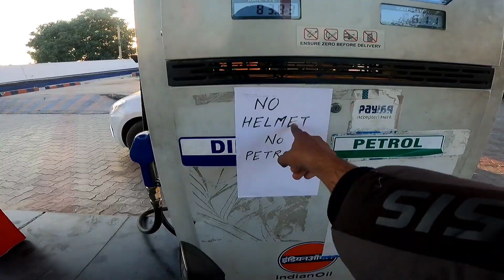Aate he kharche shuru ll shockers leaked ll locked ll R15 v3 🚀